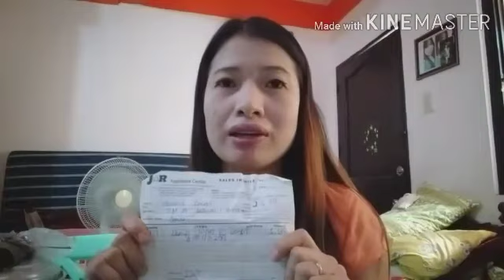SHARP WASHING MACHINE/REVIEWS / ONE YEAR OLD SHARP/BEST QUALITY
washing machine for sale philippinesprices of washing machine in the philippines